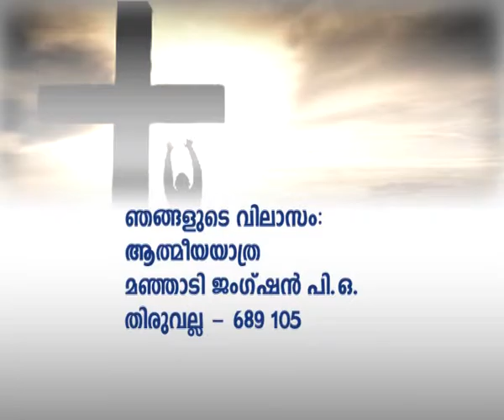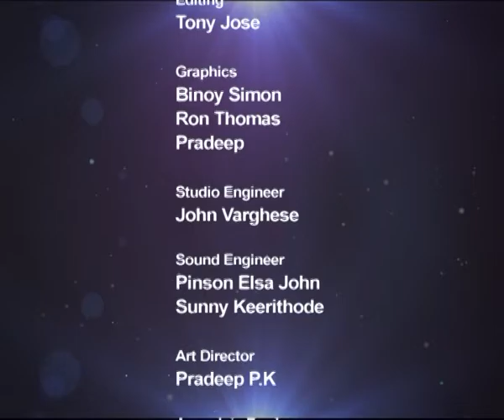NAMUKKU PRARTHIKKAM│Episode 161 | Athmeeyayathra TV